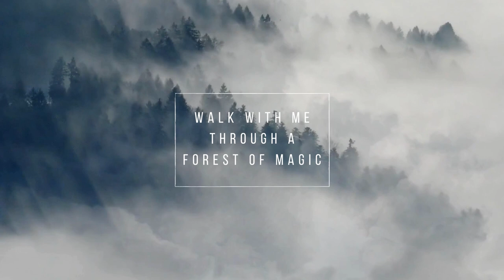Relaxing Walk/Talk With Me Through A Forest of Magic (Calming)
Happy Wednesday ZenDay Everyone. This is your Narrator ParanormalPoet and I bring you an immersive, and therapeutic video today. This video will help you feel the calming power of my voice, yet also feel listened to. Not Judged, this is here to encourage you to talk out loud as if I were actually there beside you. Walking through a forest. Don't want to miss amazing relaxing and scary content.

SoundEffects Obtained by Pixelbay
And Me

Tags